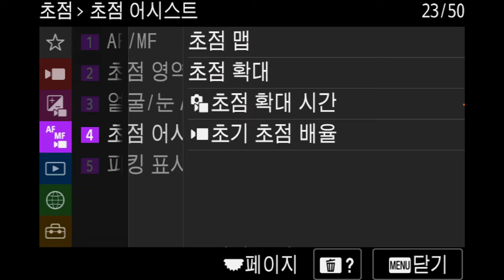Sony a7M4 포커스 맵